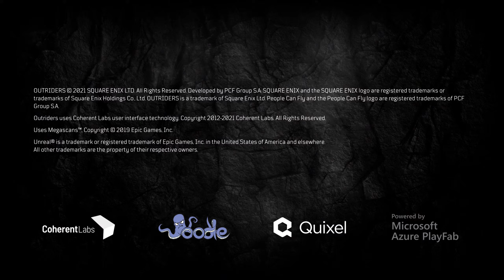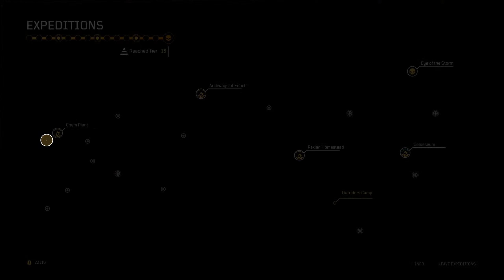Coro Faye playing OUTRIDERS